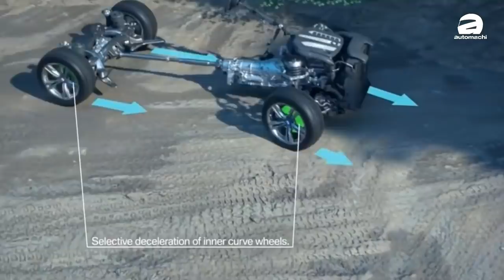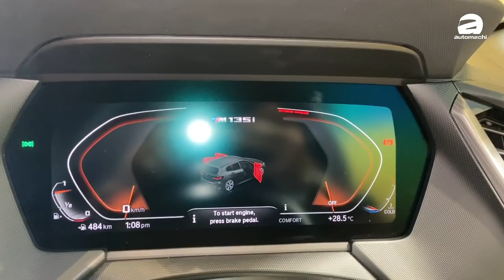2020 BMW M135i xDrive ，四驱＋涡轮性能钢炮（新车介绍）｜automachi.com 马来西亚试车频道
其实 BMW M135i xDrive 早就登陆我国，只不过是由我国 Recon 车商引进，并不是 BMW Malaysia。不过在大家的苦苦等待下，今天 BMW M135i xDrive 新车终于正式登陆我国，Recon 车价卖 RM320,000，我国 BMW Malaysia 卖 RM355,646！

全新的 M135i xDrive 采用了 BMW 最新的平台 FAAR 打造，引擎的放置方式从原本的纵置变成了横置，并导入了 xDrive 四驱系统，虽然没了以往的后驱驾驶乐趣，但相信 xDrive 的加持下，其操控以及起步表现会非常出色，驾驶乐趣依旧好玩！另外，M135i 的车身尺码为 4,319 mm X 1,799 mm X 1,434 mm，轴距则为2,670 mm，比起上一代车型长度与轴距缩短了一些，意味着车身更灵活！此外，M135i 也备有380L 的后备箱空间，在后座椅子倾倒后，空间可扩展至1200L，在钢炮中，M135i 的空间表现还算不错！

在外观设计上，全新的 M135i 采用了 BMW 最新家族式设计，包括了连体式大型双肾水箱护罩设计，前脸造型也和 BMW X2 非常相似；车尾部分则采用了扁平式尾灯组的设计，而 M135i 的后保险杠更拥有夸张的大型扰流器及两侧的导风口设计，搭配双边单出的排气尾管，侵略性十足。而内装方面也是与新世代 BMW 车款一样，除了酷炫的氛围灯设计，M135i 也搭载该品牌最新的10.25寸 iDrive 7.0  系统主机以及10.25寸液晶仪表盘，无论是系统的整合还是科技感的表现上都会比上代车型出色很多，不让主打科技感的 A-Class 专美。

在动力配置部分，全新的 BMW M135i xDrive 搭载了一具 BMW 最强的2.0L 涡轮增压引擎，在导入了 TwinPower Turbo 技术以后可产生高达302 Hp 的最大马力以及450Nm 的峰值扭力，并搭配8速自排变速箱，0-100加速只需4.8秒，最高时速被电子限速在250KM/H！而且别忘了 M135i 还有 xDrive 四驱技术，能将最多50%的扭力传输至后轴，从而提高起步以及操控表现！值得一提的是 M135i 有 Launch Control 哦

最后，目前我国 BMW Malaysia 正式引进了 BMW M135i XDrive，售价 RM355,646，备有5年原厂保固以及免费维修，同时也有 Ballon Financing 贷款计划提供，每个月只需 RM4058 就可带 M135i xDrive 回家！